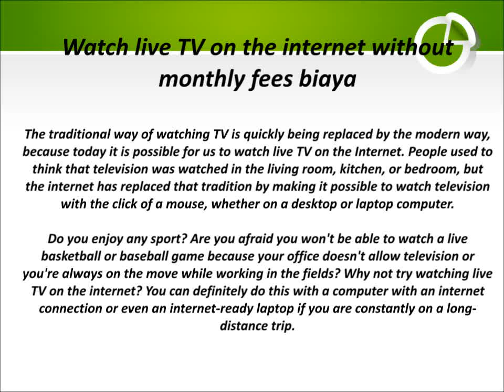NewsWatch Cost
NewsWatch is an award winning TV show showcasing consumer, technology, travel, health & entertainment news & reviews. We air on AMC and ION.